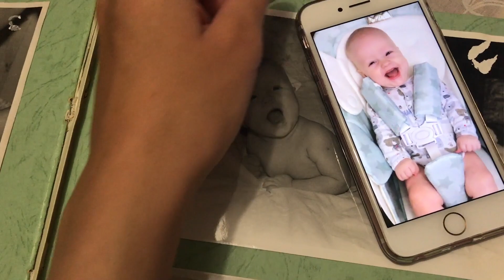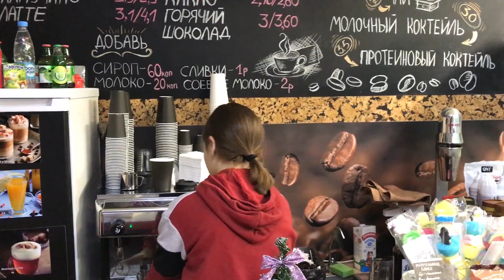ВЛОГ: ДОРВАЛСЯ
Сегодня мы гуляем с Яромирчиком и Лерой, пьем кофе. Зайдем в книжный магазин. Поговорим на разные темы.